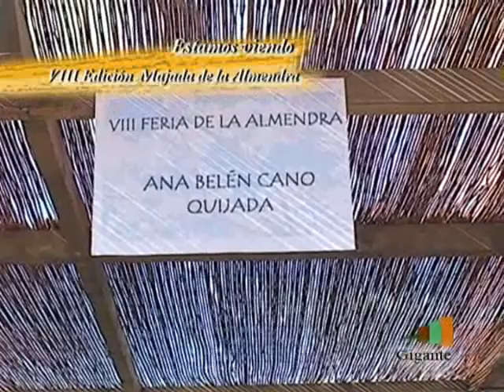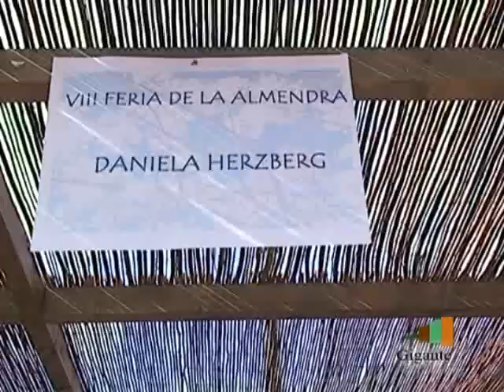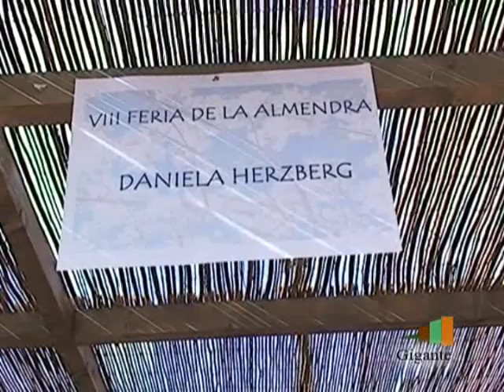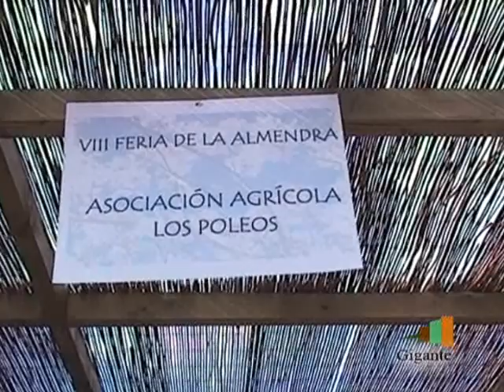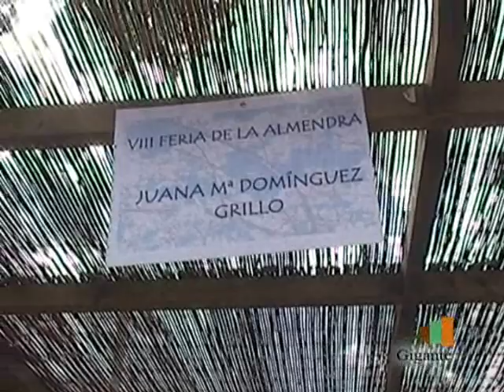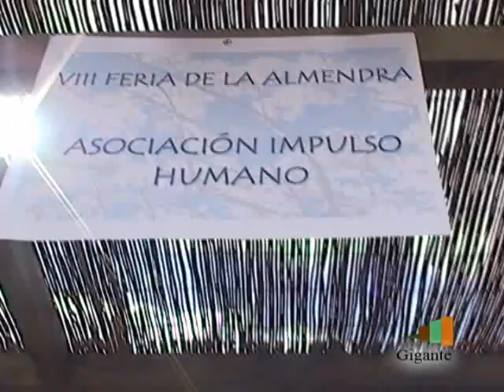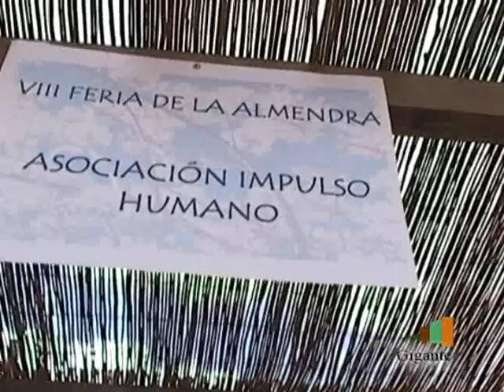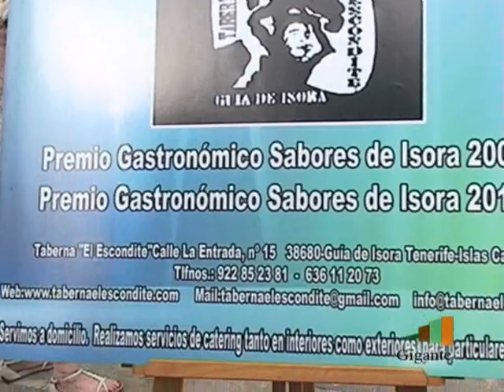La Majada de la Almendra en ARIPE P3.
RTV Gigante presente en la feria de repostería de la Gran Majada de Aripe. Turismo de Tenerife, en su apuesta por la recuperación de las tradiciones de la Isla y su potenciación como producto turístico, organizó este evento conjuntamente con las áreas de Desarrollo Rural y Agricultura del Cabildo, el Ayuntamiento de Guía de Isora, la asociación de vecinos de Aripe y la asociación agrícola Los Poleos. Radio & TV Gigante con nuestras tradiciones.